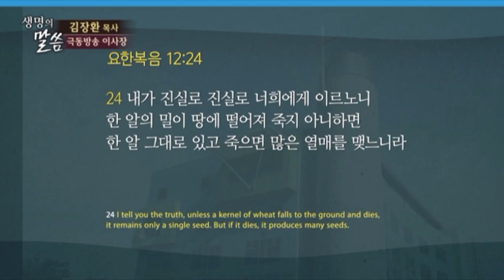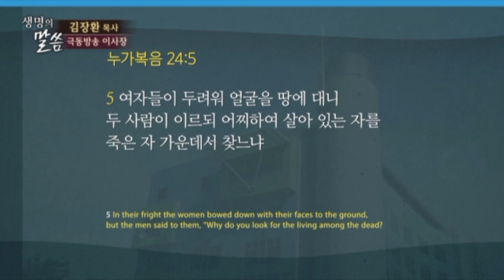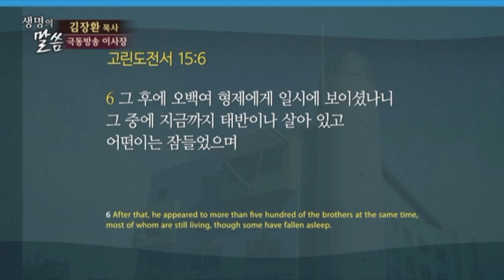[CTS2] 여기 계시지 않고 살아나셨느니라 | 원천안디옥교회 김장환목사 [주일예배 / 설교]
설교 제목 : 여기 계시지 않고 살아나셨느니라

1. 안식 후 첫날 새벽에 이 여자들이 그 준비한 향품을 가지고 무덤에 가서
2. 돌이 무덤에서 굴려 옮겨진 것을 보고
3. 들어가니 주 예수의 시체가 보이지 아니하더라
4. 이로 인하여 근심할 때에 문득 찬란한 옷을 입은 두 사람이 곁에 섰는지라
5. 여자들이 두려워 얼굴을 땅에 대니 두 사람이 이르되 어찌하여
    살아 있는 자를 죽은 자 가운데서 찾느냐
6. 여기 계시지 않고 살아나셨느니라 갈릴리에 계실 때에 너희에게
    어떻게 말씀하셨는지를 기억하라